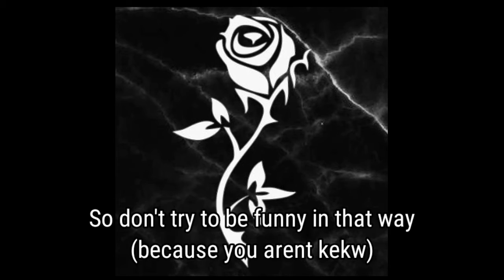100 Subscribers special Q&A announcement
This time I added subtitles boys